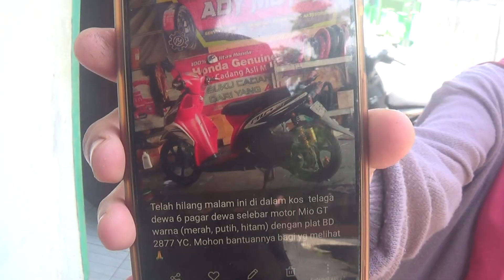Beli Baju Lebaran, Sepeda Motor Digasak Pencuri